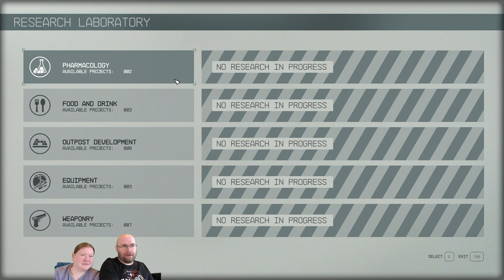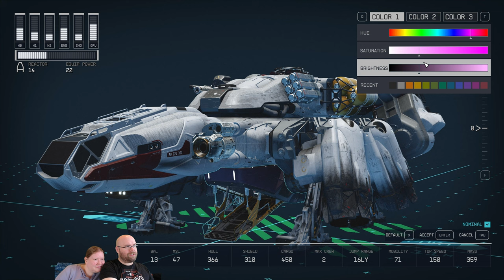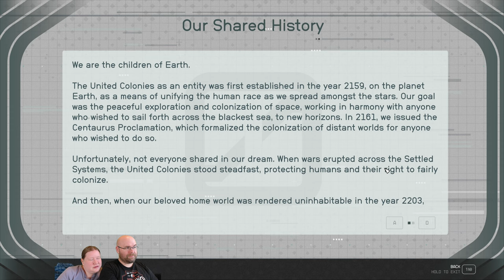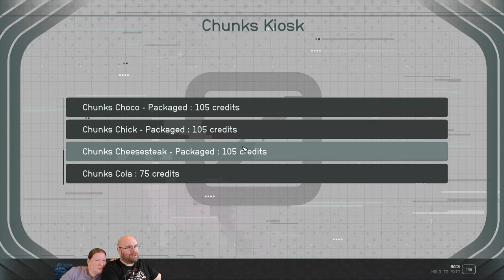Let's Play Starfield e05 - Welcome to New Atlantis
Well that took a lot longer than intended. Sorry about that, real life kinda got in the way of editing and all of a sudden I'm over *TWENTY* episodes behind on editing. So these episodes will only be lightly edited until at least we're caught up.

Recorded 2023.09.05 - being only a month behind was optimistic.